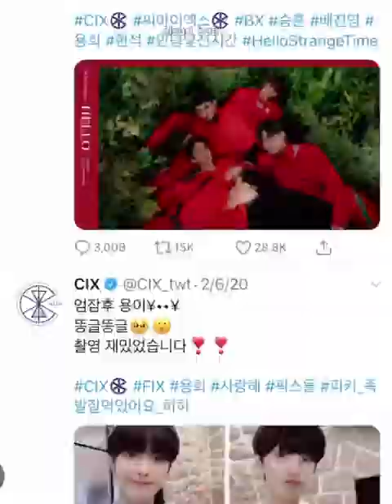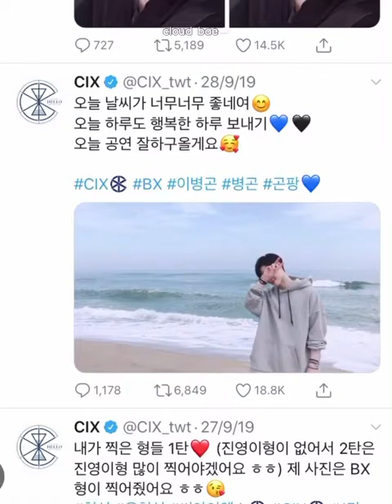cix - behind the photos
this was a trend on stan twt a while ago ! but i didn’t had the guts to post this hence you are seeing it here 🥴 i know it’s really late but i was really hesitant to post this but since i worked hard on it might as well ;;; i hope you at least enjoyed it 🥺